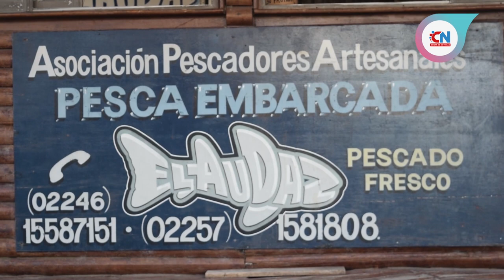El Audaz, viví la experiencia de pescar embarcado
Todos los días en la bajada de playa y 50, en Santa Teresita, se puede disfrutar de una excursión imperdible para los amantes de la pesca.

De la mano de Jorge, El Audaz, invita a pasar una mañana de pesca embarcada.

“La idea es que se diviertan, que podamos sacar pescados porque para eso vienen, pero que también la pasen bien arriba del bote”, resaltó Jorge.

La excursión ingresa al agua a las 7.30 y la salida es al mediodía. Además, se incluye equipo, carnada y el servicio de freezer. De todos modos, si alguien quiere puede pescar con su propio equipo.

Quienes vivieron la experiencia de la pesca embarcada lo recomiendan. Para reservas se pueden comunicar por WhatsApp al 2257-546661.